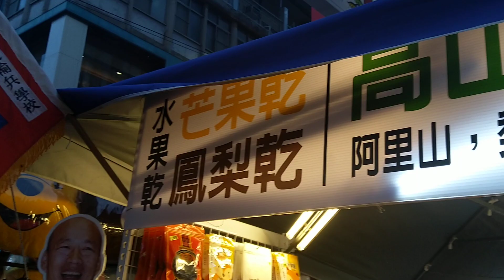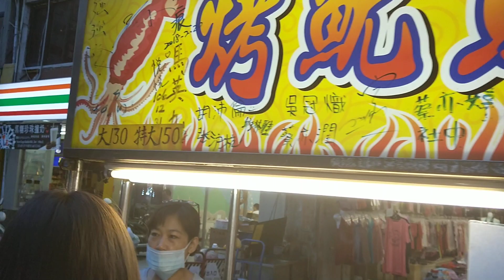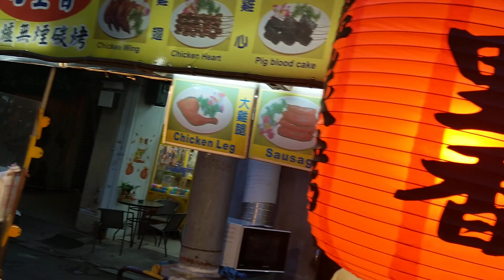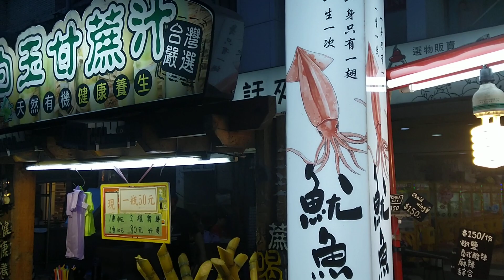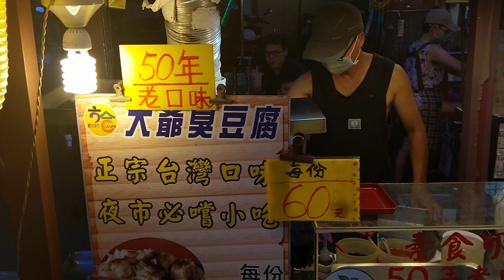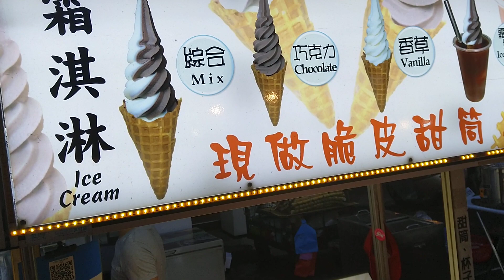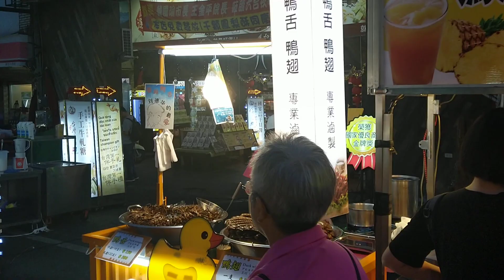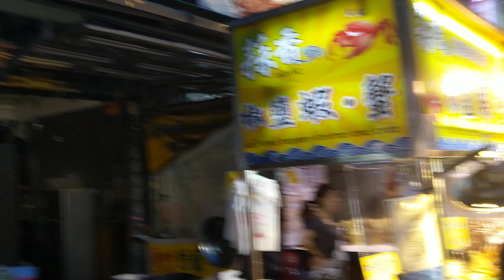六合夜市 帶你逛美食 看了就好想吃 背包客輕旅行 韓國瑜 高雄拼經濟